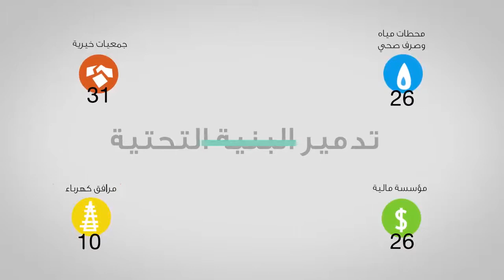إحصائية الحرب علي غزة - انفوجرافيك عربي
This Video Made by : mohammed zourob ,
I Use Adobe After Effects to Make it , and Some Plug-ins